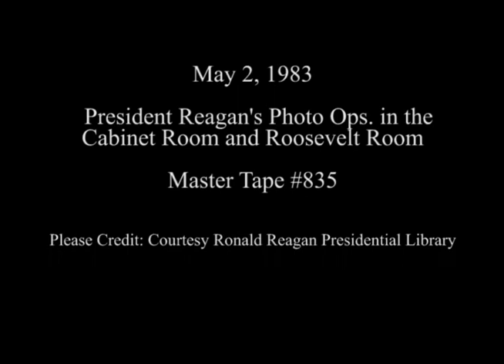President Reagan's Photo Opportunities on May 2, 1983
Full Title: President Reagan's Photo Opportunities on May 2, 1983, President Reagan in Meeting for Economic Summit Preparation in Cabinet Room, President Reagan at Meeting for International Private Enterprise Task Force in Roosevelt Room on May 2, 1983

Transcript: N/A

Production Date: 5/2/1983

Access Restriction(s):Unrestricted
Use Restriction(s):Unrestricted